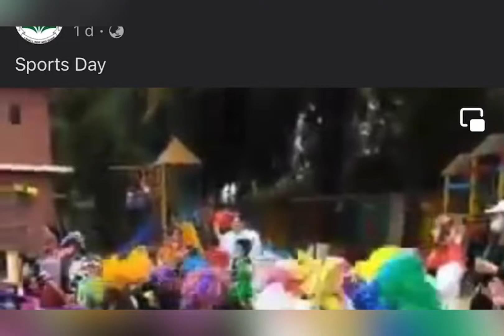Taha's sports day || APS Garisson sports day